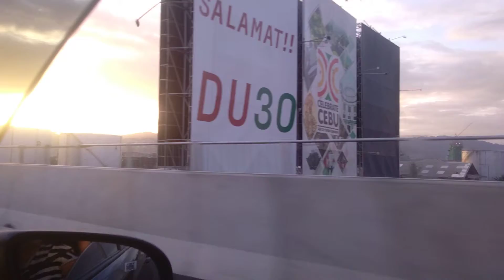CORDOVA CEBU LINK EXPRESSWAY (CCLEX) TOUR PART 2